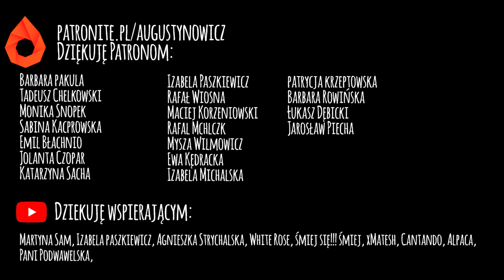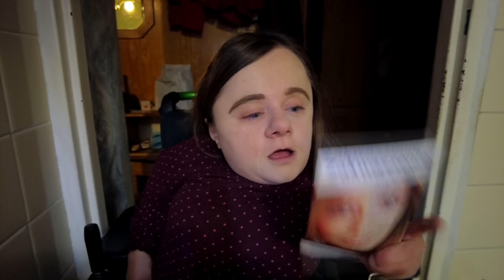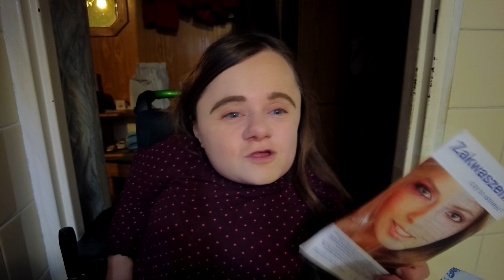Zaczęłam chodzić na randki | Day in the life | Lockdown Vlog | Magdalena Augustynowicz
Adres korespondencyjny:
Magdalena Augustynowicz
Social WebLife
Świętojańska 43/23
81-391 Gdynia

Uwaga! Wszystkie komentarze, które zawierają wulgaryzmy oraz "mowę nienawiści" są usuwane i zgłaszane do serwisu Youtube.
Przypominam o odpowiedzialności karnej za zniesławienia z art. 212 k.k. oraz znieważania z art. 216 k.k.

Twórca Intra
any4mat Spółka z o.o.
ul. Mariacka 2/2
81-383 Gdynia